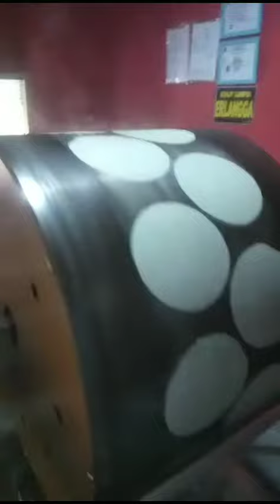kebahagian owner saat tes mesinnya 😂😂😂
mesin kulit lumpia
ada beberapa pilihan harga.